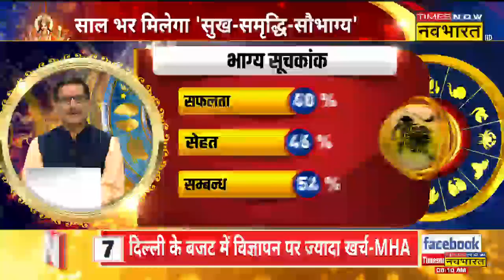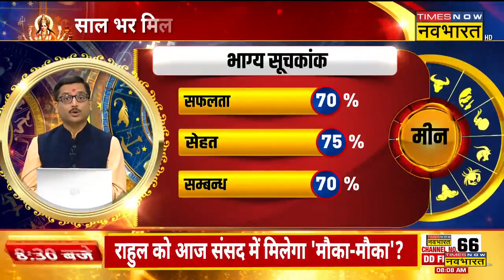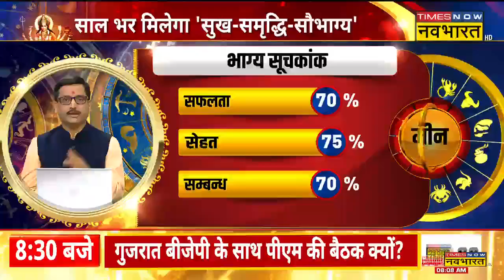Aries, Leo, Sagittarius और Pisces राशि वालों के लिए कैसा है आज का दिन ? | Bhagya Yog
Aaj Ka Rashifal| ज्योतिष (rashifal today) के हिसाब से आज का दिन आपके लिए कैसा रहेगा? टाइम्स नाव नवभारत के स्पेशल शो भाग्य योग ( Bhagya Yog ) में जानिए 21 March 2023 के दिन कैसा रहेगा आपका आज का दिन ( aaj ka rashifal )?

इस वीडियो में आप  मेष(Aries), सिंह (Leo), धनु (Sagittarius) और मीन(Pisces)   के साथ-साथ दिन के पंचांग से जुड़ी सारी जानकारियां भी दी जाएंगी. यही नहीं, पर्सनल से लेकर प्रॉफेशनल लाइफ  आपकी कैसी रहने वाली है, ये जानकारियां भी आपको मिलेंगी.